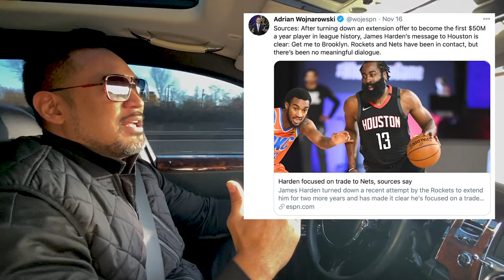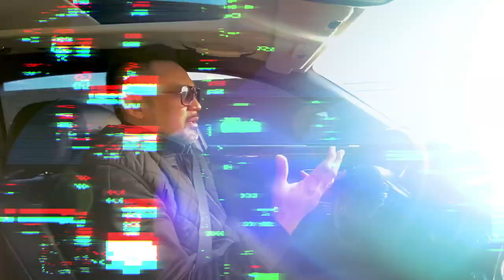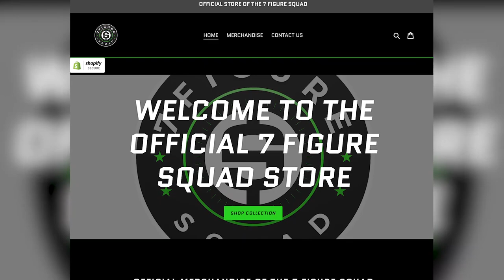Millionaire Reaction to James Harden Turning Down $50 MILLION!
My thoughts on James Harden turning down the opportunity to become the highest paid player ever...